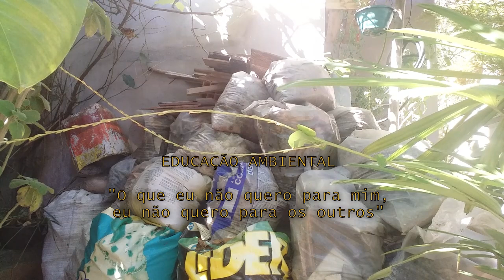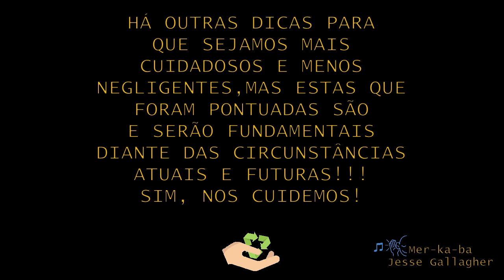CONSCIENTIZAÇÃO SOCIAL X RESPONSABILIDADE PÚBLICA CIDADÃ - EQUIPE DA BIBLIOTECA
O que é consumo consciente? Nesta atividade vamos falar sobre economia sustentável como uma das estratégias de contribuir localmente, isto é, ampliar o olhar para dentro de nossas casas, para nossa rua e ruas vizinhas e traçar algumas metas de utilização de recursos e qualidade de vida coletiva. E o mais imprescindível é que sejamos úteis a quem necessitar! E o que tudo isso tem a ver com o nosso cenário mundial: a pandemia do COVID-19? Será que aprendemos sobre saúde pública na escola? Como aprender com essa situação que vivemos?